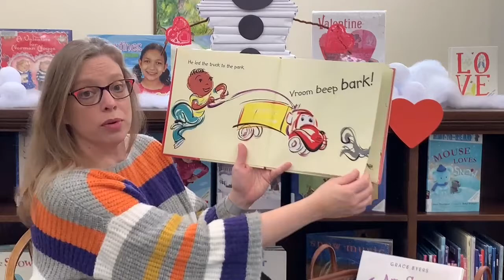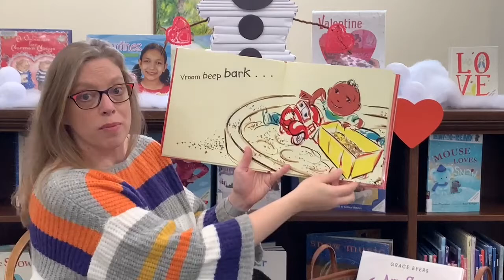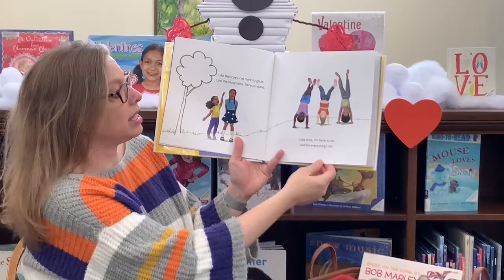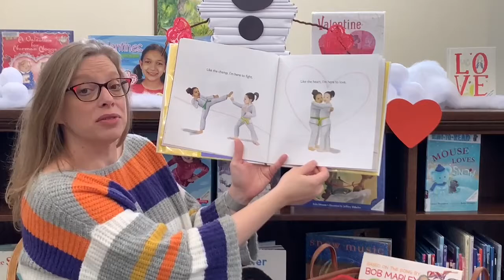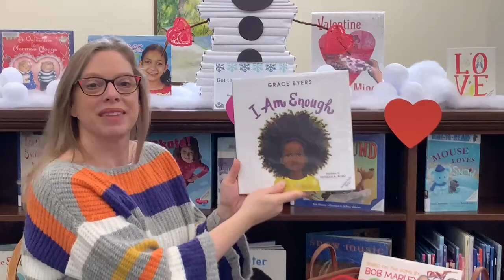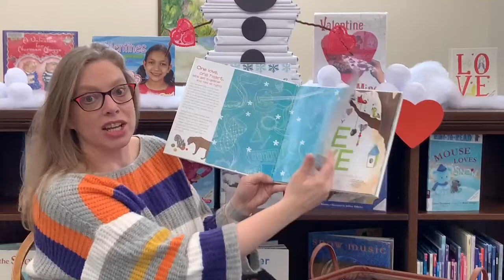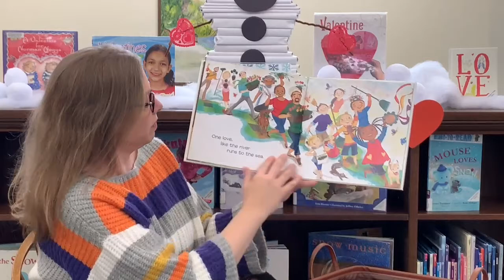Stories For Twos And Threes - February 17